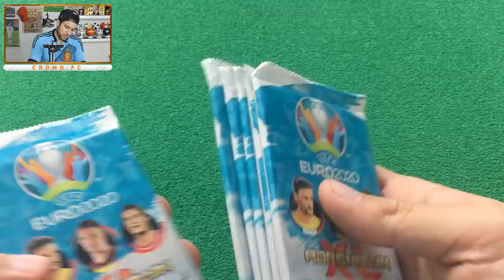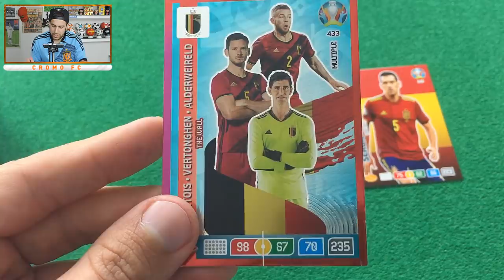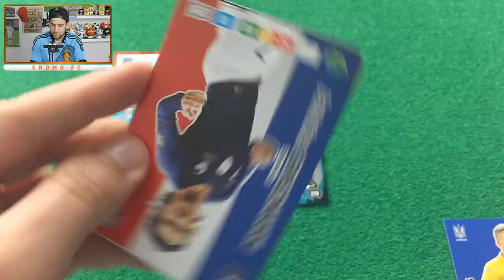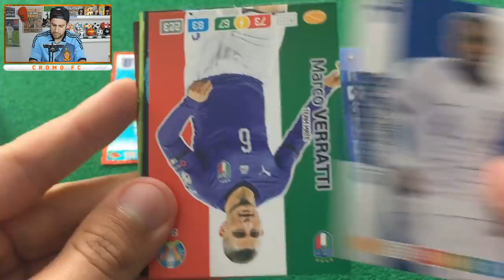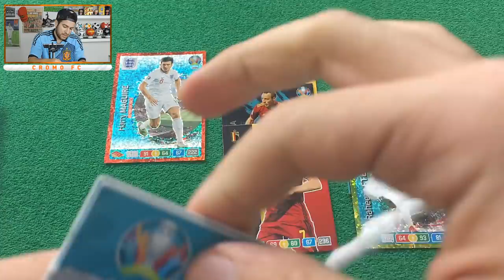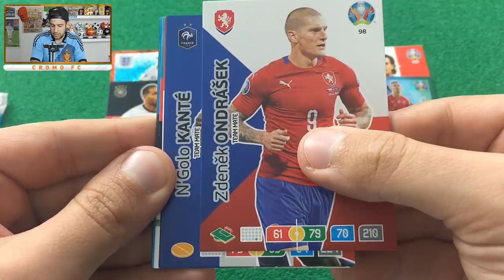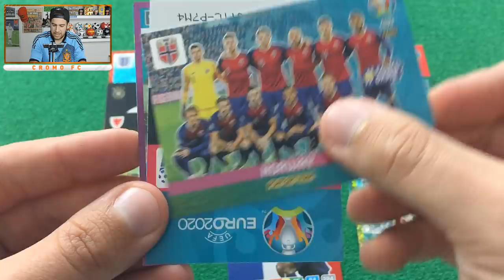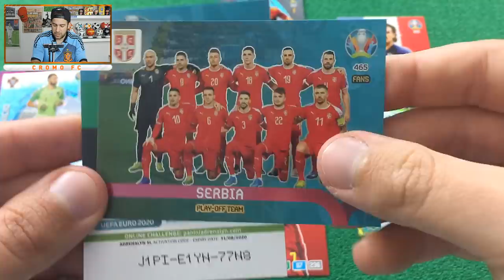EL MEJOR FUT DRAFT ADRENALYN XL DE LA HISTORIA | ADRENALYN XL EURO 2020